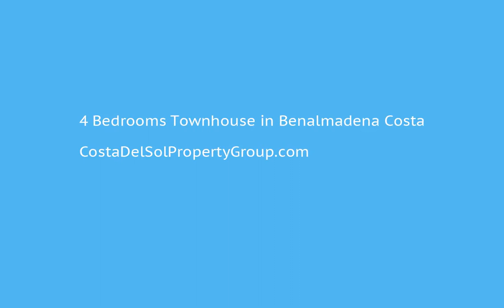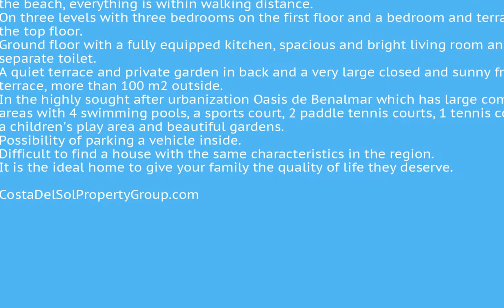4 Bedrooms Townhouse in Benalmadena Costa, Costa Del Sol FOR SALE €359,000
4 Bedrooms Townhouse in Benalmadena Costa, FOR SALE €359,000Superb spacious and modern townhouse 400 m from the town center, shops and 1 km from the beach, everything is within walking distance.
On three levels with three bedrooms on the first floor and a bedroom and terrace on the top floor.
Ground floor with a fully equipped kitchen, spacious and bright living room and a separate toilet.
A quiet terrace and private garden in back and a very large closed and sunny front terrace, more than 100 m2 outside.
In the highly sought after urbanization Oasis de Benalmar which has large common areas with 4 swimming pools, a sports court, 2 paddle tennis courts, 1 tennis court, a children's play area and beautiful gardens.
Possibility of parking a vehicle inside.
Difficult to find a house with the same characteristics in the region.
It is the ideal home to give your family the quality of life they deserve.Town;Close To Shops;Close To Sea;Close To Town;Close To Schools;Urbanisation To view and enquire about this property please visit: /property/CDS02117/4-bedroom-Townhouse-Benalmadena-Costa